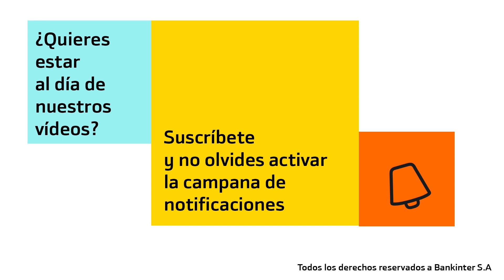¿Qué pasará la próxima semana en los mercados? (29 de agosto 2 de septiembre de 2022)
¿Te gusta invertir? Accede a nuestro bróker con información, productos, tarifas claras y las mejores herramientas. Ramón Forcada, Director de Análisis de Bankinter, nos explica las claves que moverán los mercados la próxima semana.
Acceder al bróker para más información